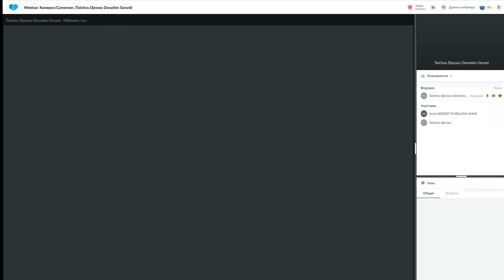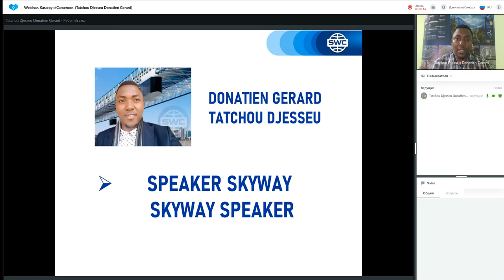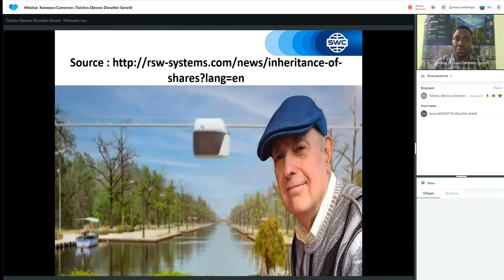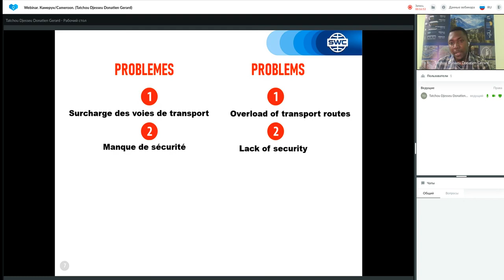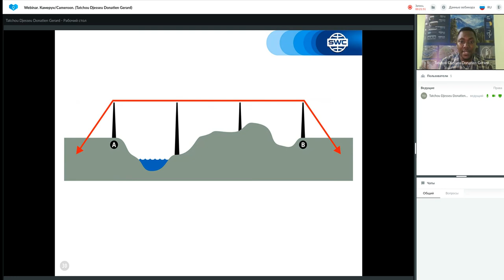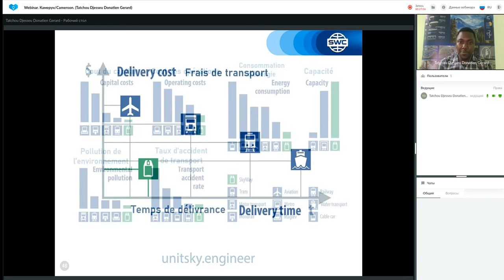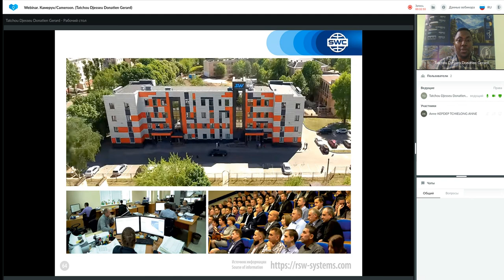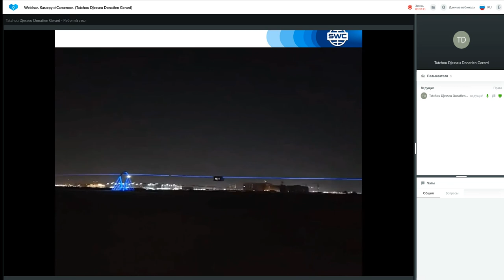Présentation de la technologie du 30.08.2021. Présentateur: Donatien Gerard Tatchou Djesseu.